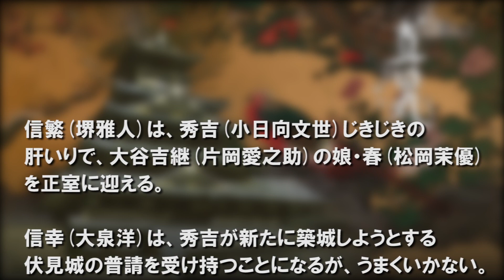真田丸【第29回-異変-あらすじ】大河ドラマ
とても好きなドラマ一つです。毎週見ています。
NHK大河ドラマ「真田丸」第29回-異変-のあらすじ
主演：堺雅人　脚本：三谷幸喜